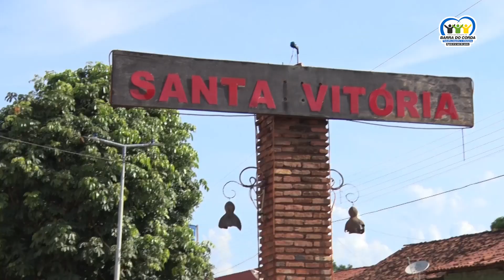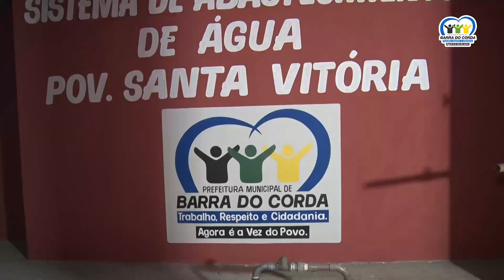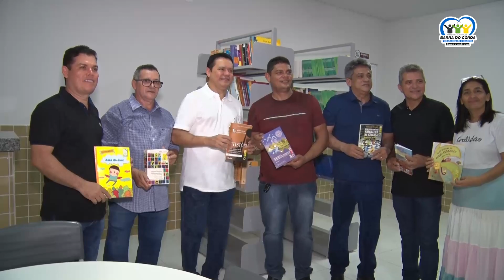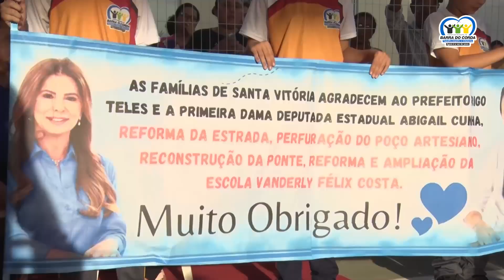POVOADO SANTA VITÓRIA .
PREFEITO RIGO TELES REINAUGURA ESCOLA DO POVOADO SANTA VITÓRIA E ENTREGA SISTEMA DE ABASTECIMENTO DE ÁGUA.
Barra do Corda-MA.